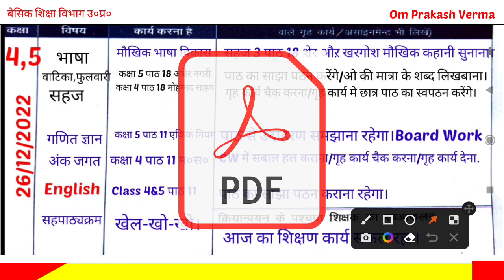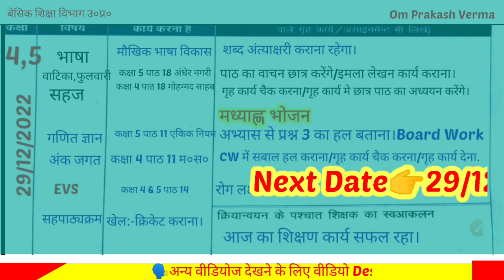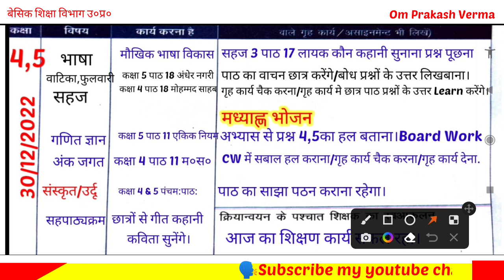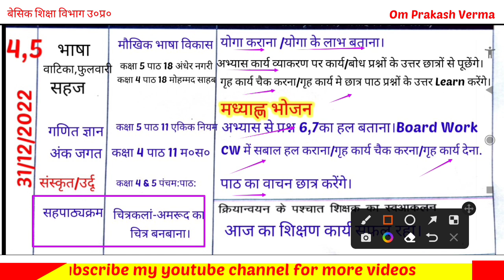Shikshak Diary Class 4 aur 5|शिक्षक डायरी 31 दिसंबर 2022 तक।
Welcome in my youtube channel
NEWS STUDY|
शिक्षक डायरी कक्षा 4 aur 5 प्राइमरी स्कूल
shikshak diary for primary school
Aaj ke video me hum dekhenge shikshak diary kaksha 4 aur 5 ki jo hogi  26 se 31 December  2022 tak||
🗣️Gmail 👇
omprakashverma0712@gmail. com

📚शिक्षक डायरी कक्षा 1 से 5 तक||26 से 31 दिसंबर 2022 तक|

🗣️Shopping here at amazon best Itom।link here👇
🔴My Laptop Dell

🔴My Printer HP

🔴My Mobile Mi

🔴My mobile oppo

🔴My Blutooth for mobile

🔴My mobile mice for video recorder -first

🔴My mobile mice for video recorder 2nd

🔴My mobile stand for video recorder

🔴My toch screan pen

📚शिक्षक डायरी कक्षा 1 से 5 तक||19 से 24  दिसम्बर 2022 तक।

📕yours Quries👇
shikshak diary
shikshak diary
शिक्षक डायरी
शिक्षक डायरी कक्षा 4  दिसंबर 2022